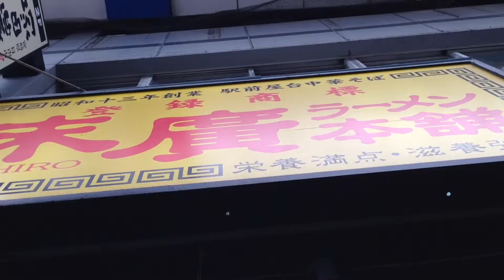末廣ラーメン本舗 名掛丁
仙台駅から徒歩８分の場所にある。中華そばが美味しい